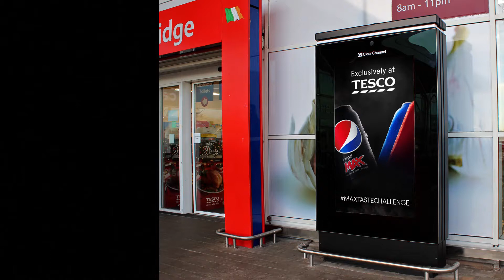Pepsi Tesco Live